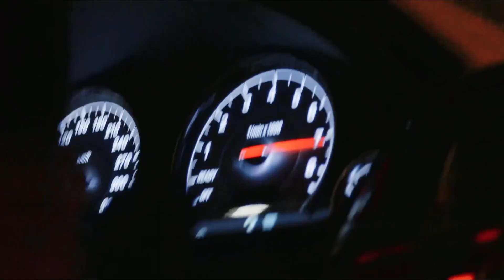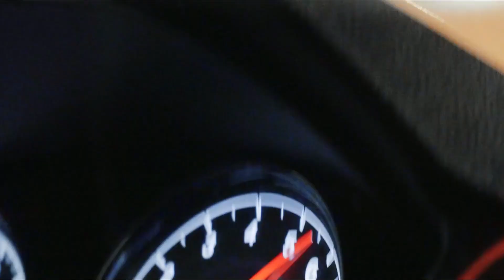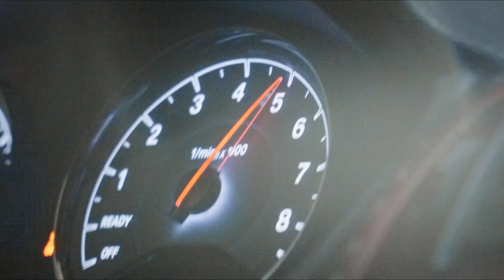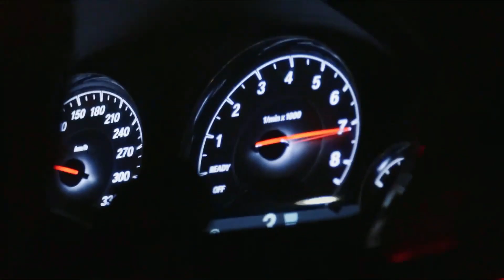Krauzen - Do it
®️ GVNG.